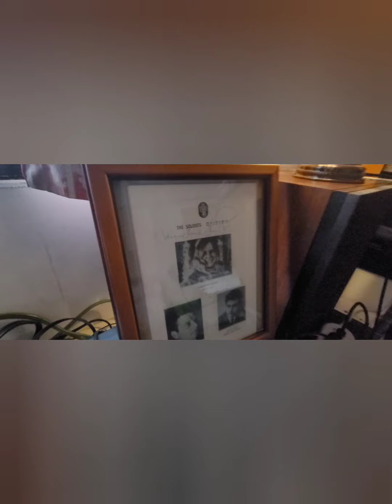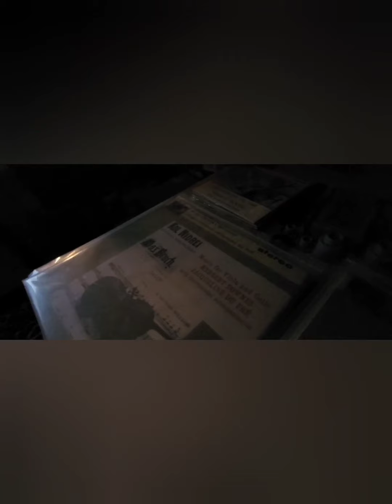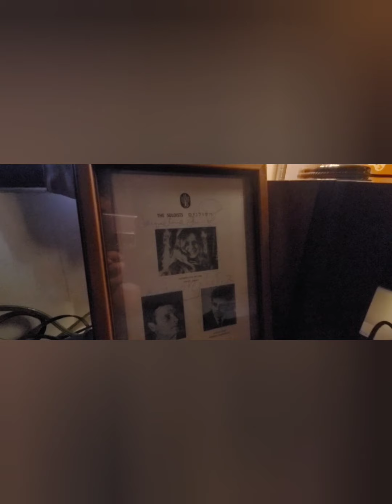CSD 1499 Music For Viola And Cello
Herbert Downes, Viola / Jacqueline Du Pre, Violoncello
Music For Viola And Cello
1st Press UK Stereo LP
His Master's Voice    CSD 1499
Hope you enjoy my videos.
Thanks!